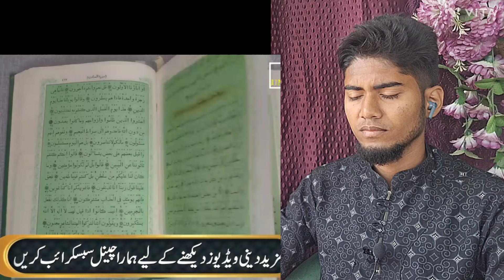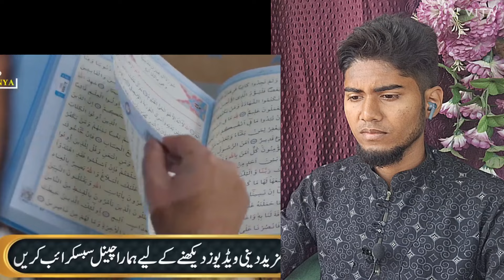A Pakistani boy has long conversation with Zakir Naik | Reaction video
reaction Video new
new reaction video
islamic reaction video
Dr zakir naik reaction video

This video made for react islamic video